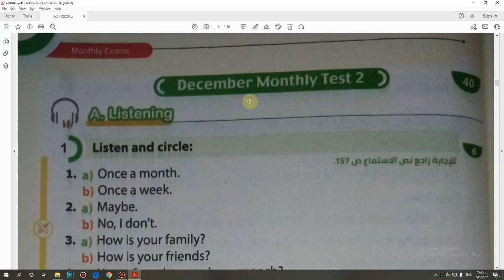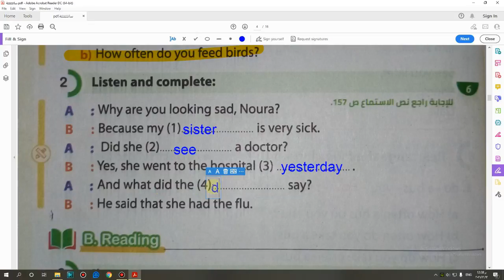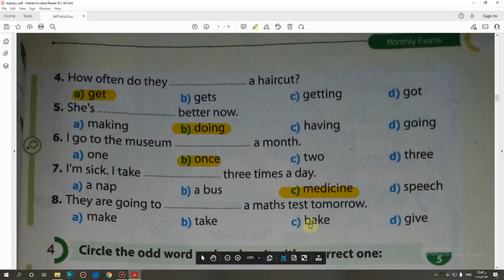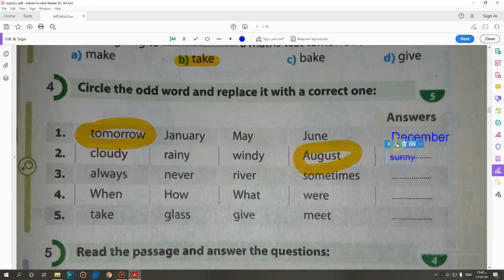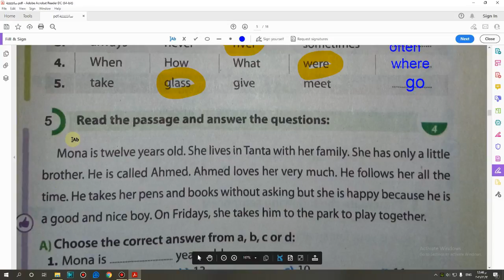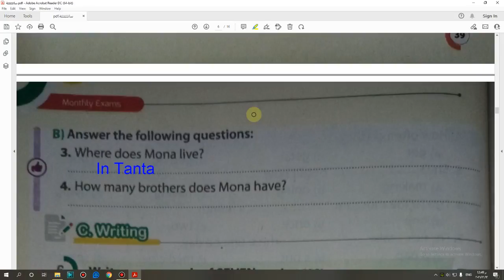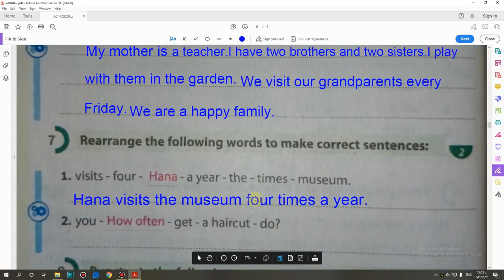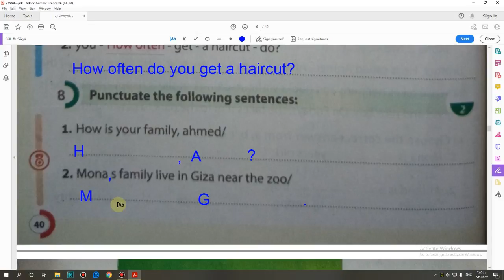حل امتحانات شهر ديسمبر December Test 2 الصف السادس الابتدائى ملحق كتاب Gem الأضواء 2022 صفحه (38-40)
حل امتحانات شهر ديسمبر December Test 2 ملحق كتاب Gem  الأضواء الصف السادس الابتدائى 2022 صفحه (38-40)
Gem2022
اللغة الانجليزبة للمرحلة الابتدائية
English